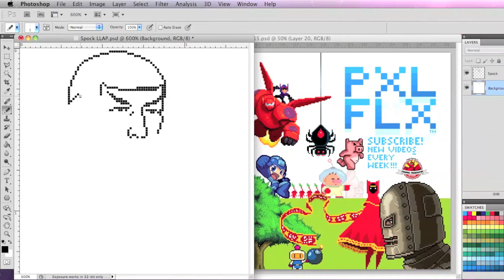Leonard Nimoy Pixel Art Tribute by PXLFLX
A short tribute pixel speed art video to the late Leonard Nimoy. Mr. Spock from the original Star Trek. R.I.P. Leonard Nimoy. Much more content on the way! Have a pixel art request? Let me know my pixel people!

PXLFLX is super excited to announce that the flash alpha version of our new game Treasure Bird in Dreamland is now free to play online! It will be uploaded to more sites soon!

Play it on GameJolt!

Play it on Stencyl Arcade!

Play it on Kongregate!

Play PXLFLX's first flash game Mr Pig's Great Escape!

I'm a pixel artist, animator, indie game developer, designer, vfx hobbyist, video and commercial producer, and illustrator trying to have fun with my trade. Thanks